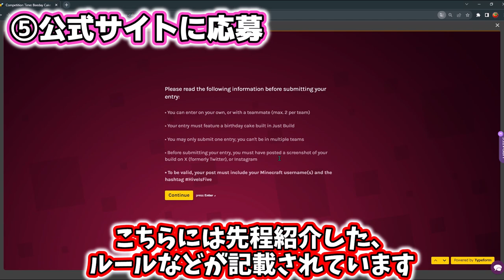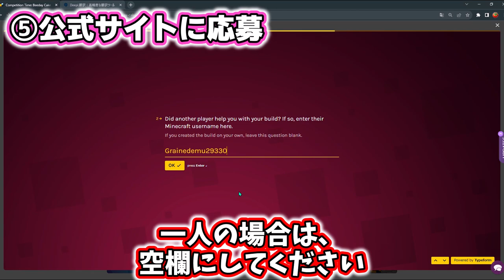5周年記念『beeday建築コンテスト』開催中!特別な報酬が入手【hive】【マインクラフト】【ハイブサーバー】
今回はhive5周年を記念して開催された
『beeday ビルドコンテスト』の応募方法やルールを解説しました
応募期間は10月13日午後9時までとなっております
参加賞でもらえる限定アイテムはコンテストが終わると
二度とゲットとできなくなるので
参加するのをおすすめします!!
ケーキをテーマに建築しますが
ケーキと分かれば上手い下手は関係ないと思います
応募する際はルールなどをしっかり確認してください!!

■目次
0:00 イントロ
0:19 beedayビルドコンテスト応募方法&ルール』
4:14 カスタムサーバー制限解放
6:26 特別な報酬
7:36 アウトロ

5周年限定ハットの入手方法はこちらから

『Let’s!』-カワサキヤスヒロ